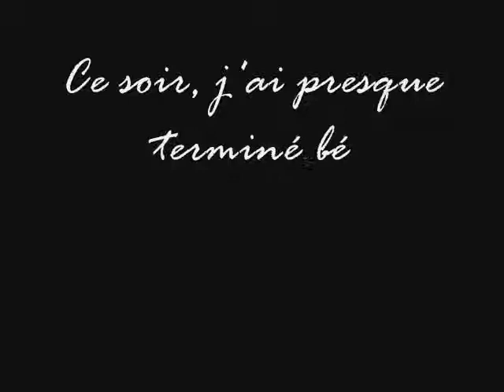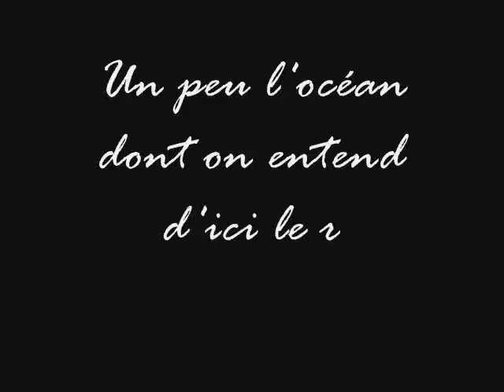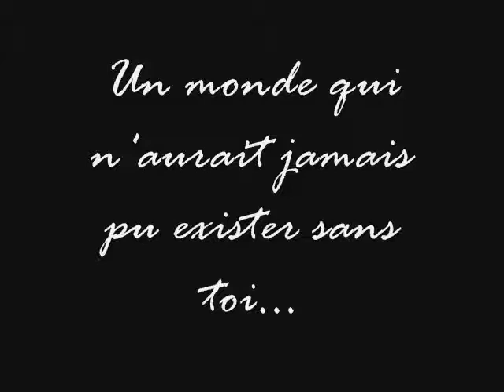Ce soir2 0001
Ce soir, j'ai presque terminé bébé  n°3. Un final que je veux éblouissant. Ce soir, j'ai écrit en mangeant des caramels à la fleur de sel de l'île de Ré, avec des écouteurs dans les oreilles et les voix de Johnny Cash et de June Carter qui me tiraient vers le haut, tu sais là où on ne touche plus terre, comme pour ces voyages que l'on fait à deux...

Ce soir, j'ai écrit en ton nom. Et puis j'ai rêvé dans tes mots que je retrouvais ta voix et ta peau. Sauf que je ne croyais plus aux mots, j'étais là comme une chienne qui ne  croit qu'à ce qu'elle ressent... Et toi, justement, tu n'étais plus toi, tu étais un peu moi, un peu de ce ciel où j'ai cru voir un nuage plus clair que les autres... un peu l'océan dont on entend d'ici le ressac... Et peut-être même un peu de ce vent qui mêlait ses rafales de feuilles et de sable au bourdonnement des insectes volants dans le petit bois, à côté de cette maison où je t'attends, dans ce monde que j'ai inventé pour toi, loin d'aujourd'hui et de la tristesse du temps qu'il fait... un monde qui n'aurait jamais pu exister sans toi, et dans lequel je me fonds comme en rêve, dans le souffle de l'océan...

Ce soir, je sais que je t'aime vraiment.

SOlène

Une vidéo réalisée pour "Le monde de SOlène" sur "Cause I Love You' by Johnny Cash et June Carter